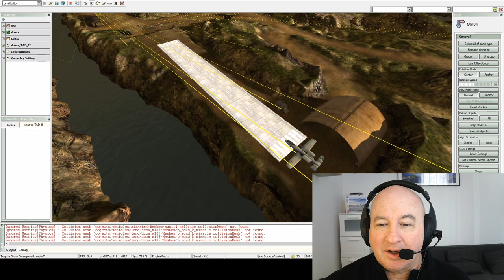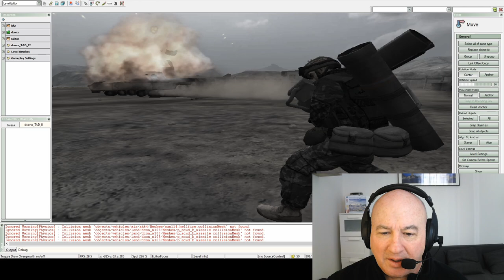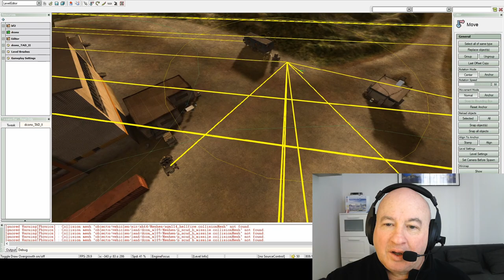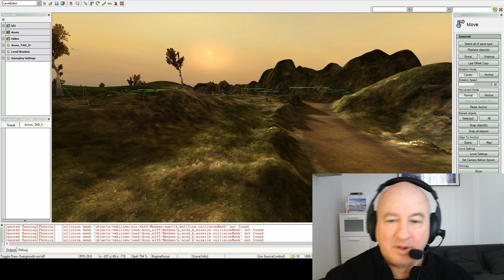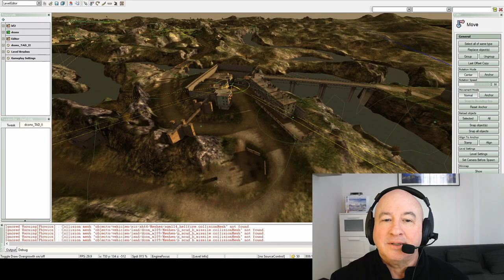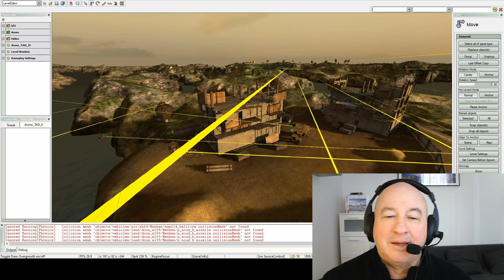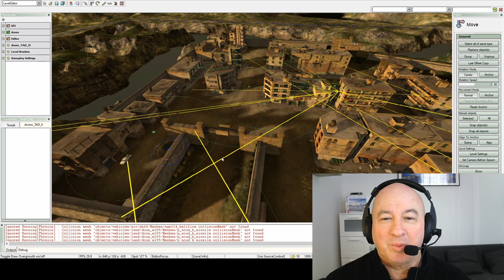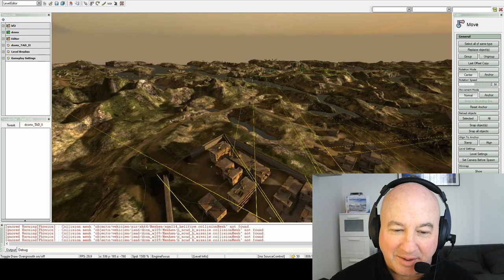J8X Stuff - Playing and showing how I created and edited the BF2 game level called TAD II.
This the my first video for my channel. I am using it for my nerd stuff/ game stuff/ computer stuff. Here I describe making my map (Tali Abu Dahir) TAD II. My homage to a map in the DCXtended mod for BF1942. I created it in the BF2/ DCONx mod. (Will give credit to the original map creator) Couple of places where the video cuts were wonky. Left them in anyways. Mic gets a bit hissy too. NBD. Things to work on for next time.